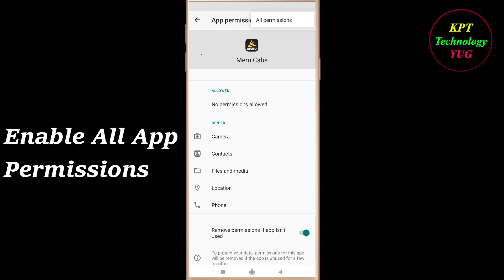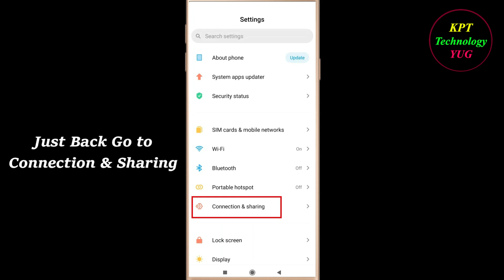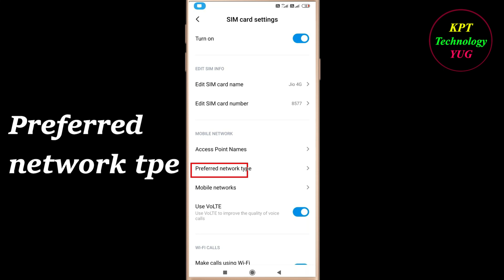How to Fix Meru Cabs App Network Connection Problem in Android| Meru Cabs Internet Connection Error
In this video, i will show you how to fix / Solve Meru Cabs App Network & Internet Connection Error in Android & Ios Mobile - Meru Cabs App Internet Connection Error. If you are facing same problem in your android mobile then it will help you to get rid of this problem . Just follow the easy steps and tricks to solve this problem .